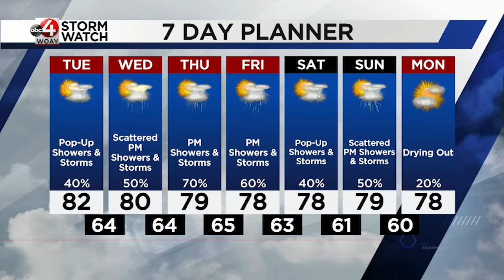June 8 Forecast- Pop-up showers and thunderstorms